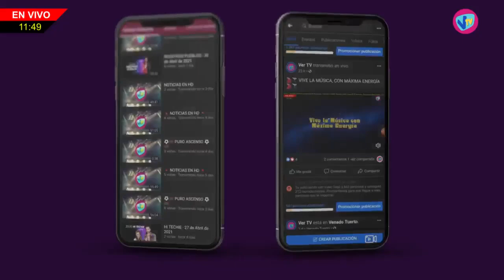LA SEGUNDA MAÑANA - Oscar Barotto & Agustín Di Mella (Fiesta de Teatro) - 26 de Abril de 2023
Oscar Barotto & Agustín Di Mella - 28º Fiesta de Teatro en Murphy